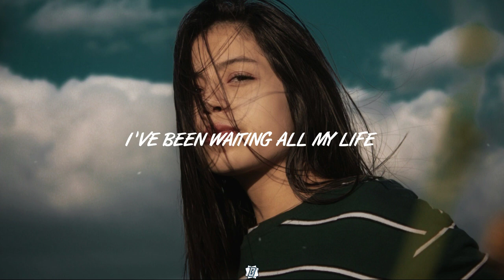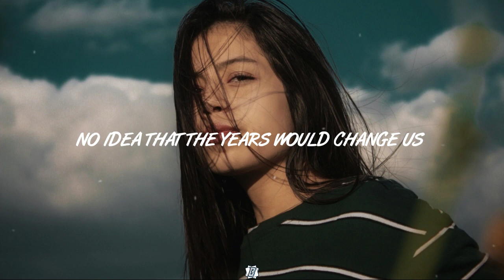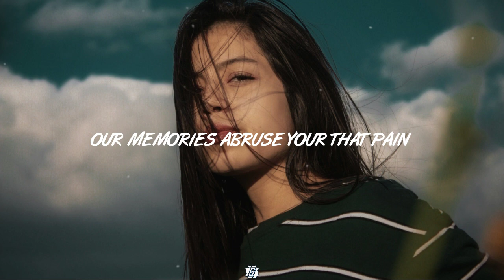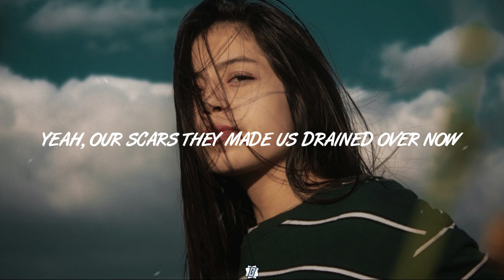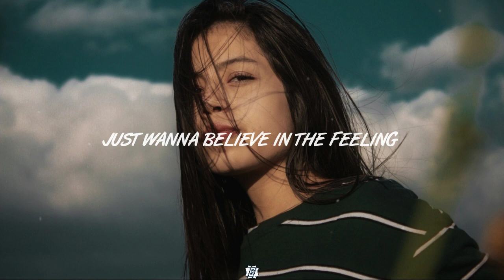Last Heroes - Atlas (Lyrics) ft. Heather Sommer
• Song : Last Heroes - Atlas feat. Heather Sommer 🎵

[Verse 1]
Lost in time
Out here waiting
All my life
To find the way I felt
When I had my innocence
Why's it gotta be so different from

[Chorus]
When we make canopies out of blankets
Dark streets lit up with the lights that paved it
Wound up looking at the stars to faces in the sky
Cause we had nothing more to find around us
No idea that the years would change us
Yeah, our scars they made us [?] over now
You, just wander around for a minute
You, just wanna believe in the feeling
You, just wander the light for a minute

[Drop]
Just wanna believe in the feeling

[Drop]
Feeling

[Verse 2]
Everybody bleeds the same
Our memories drained that pain
That take us to a brighter place
Us to a brighter place

[Chorus]
Yeah, our scars they made us drained over now

[Outro]
Oooh, just wanna believe in the feeling
(Believe in the feeling)